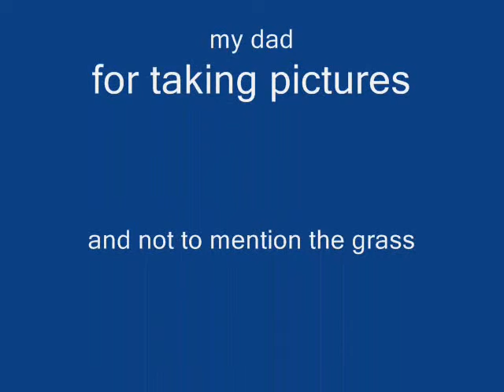charlie & me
this is a slide show of me and charlie